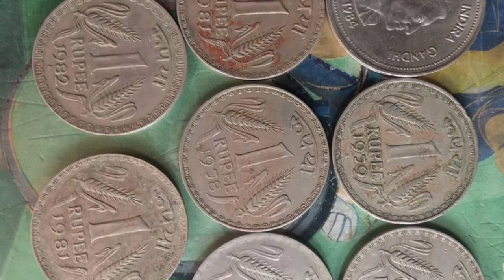16 April 2023